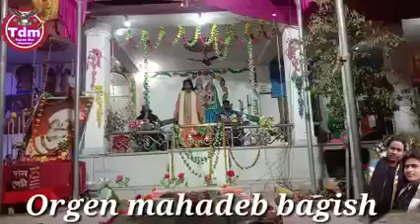🌹 Manuser jibon poddo patar joler moton 🌹 Tapan das musical 🌹